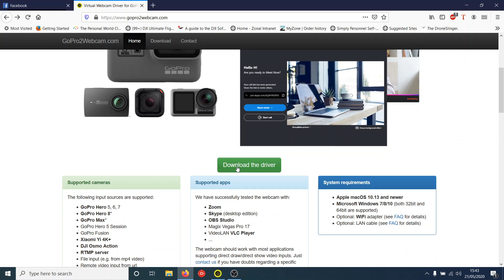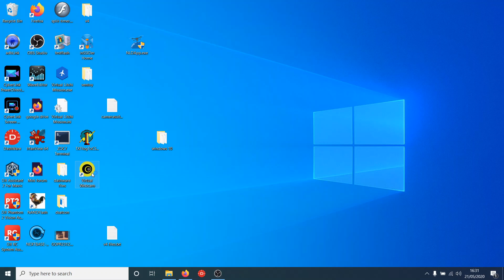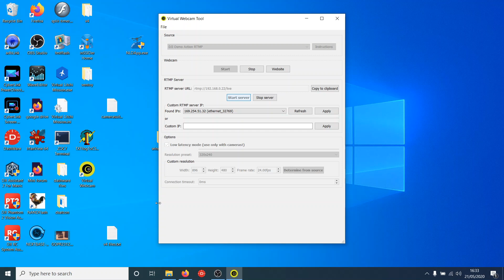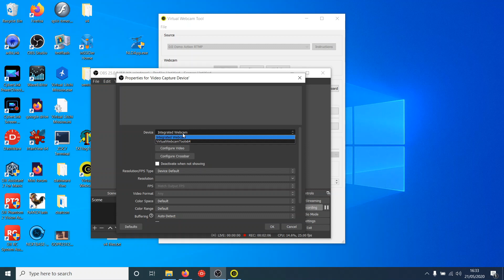DJI Osmo Action Webcam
How to make the DJI Osmo Action camera work as a webcam in OBS, Zoom, Skype etc